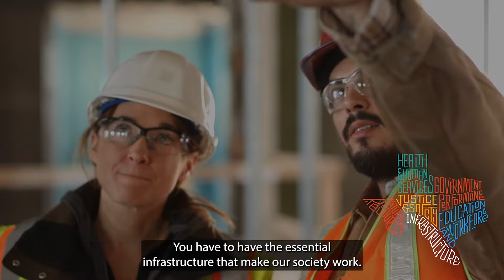What is Texas 2036?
In 2016, Texas 2036 founder Tom Luce had a vision - to make Texas the best place to live and work for our bicentennial and beyond.